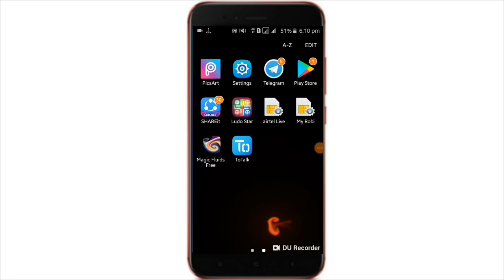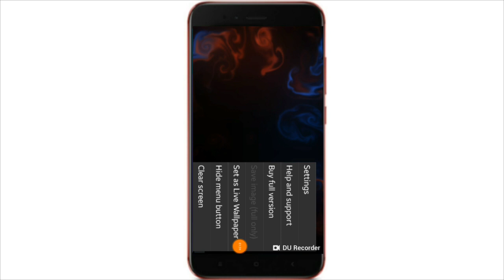হাতে পায়ে পড়লেও কেও আপনাকে এই অ্যাপ টির নাম বলবেনা || Android New Amazing Trick 2019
📱Contract Me📱

              💜✋FLLOW ME✋💜